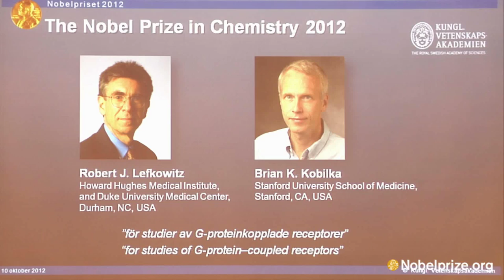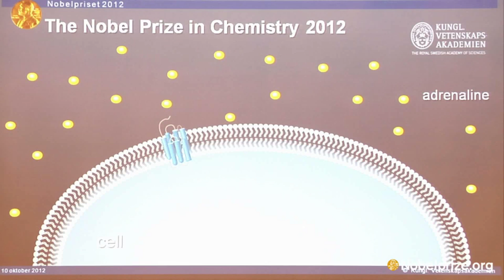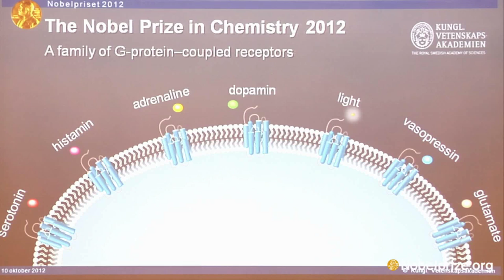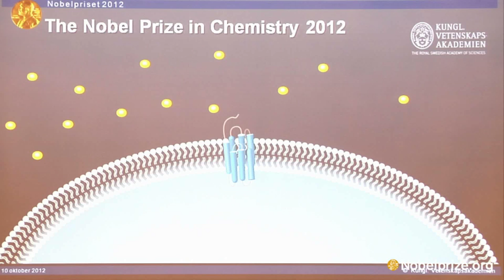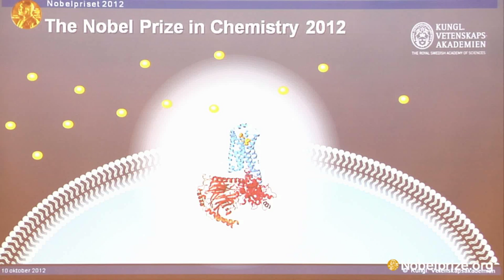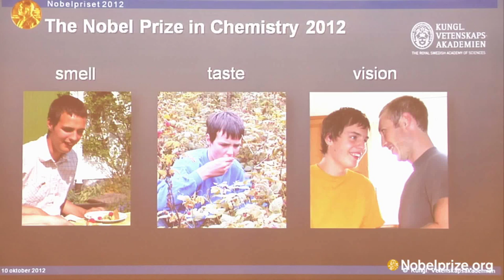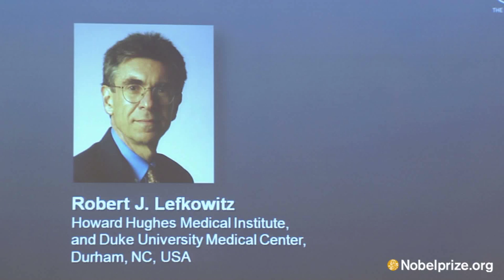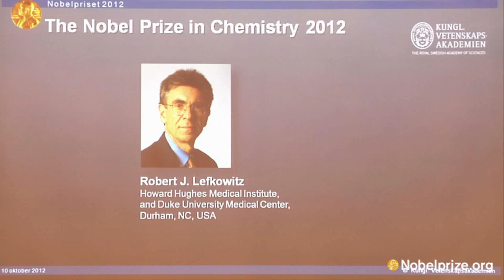The 2012 Nobel Prize in Chemistry: Announcement and press conference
Announcement of the 2012 Nobel Prize in Chemistry by Professor Staffan Normark, Permanent Secretary of the Royal Swedish Academy of Sciences, on 10 October 2012. The Nobel Prize in Chemistry 2012 was awarded jointly to Robert J. Lefkowitz and Brian K. Kobilka "for studies of G-protein-coupled receptors."